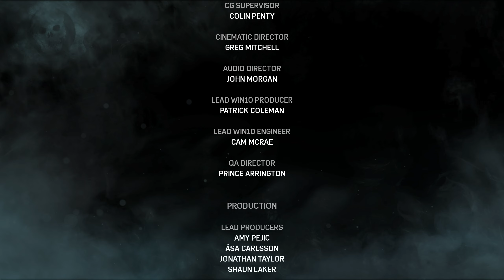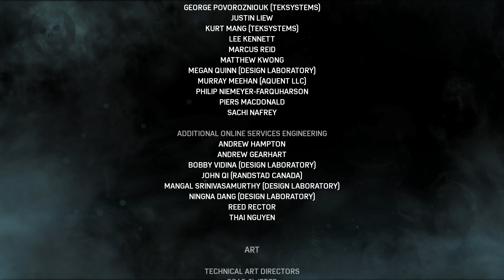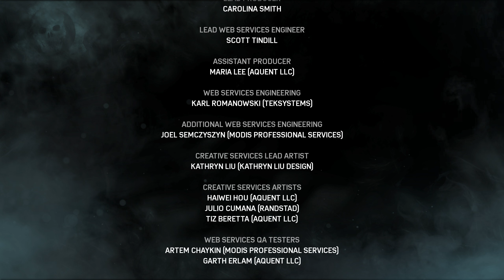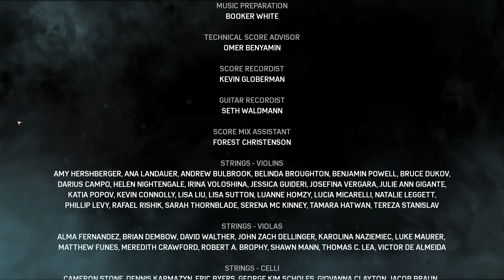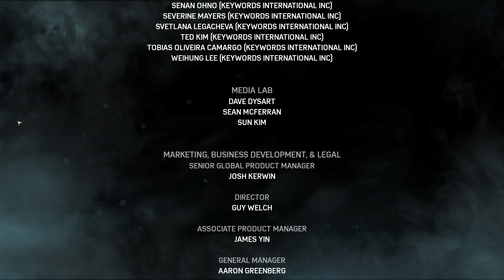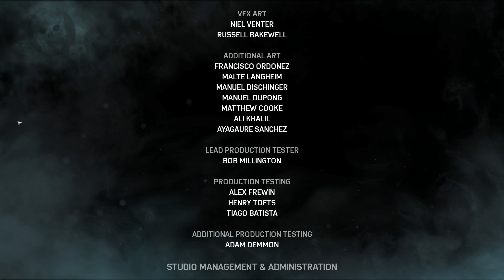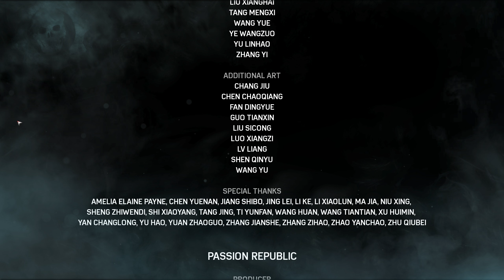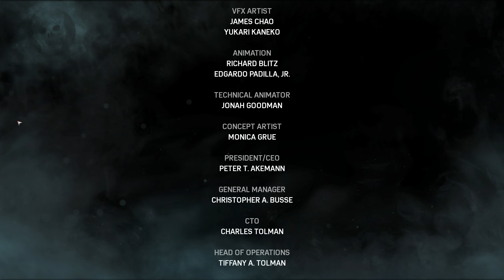Gears of War 4 (KOOP) #20 ★ Wirklich Ende? (ENDE) ★ Lets Play Together in Deutsch [PC] [2K]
Let's Play Together Gears of War 4 Koop Deutsch Part 20 ★ Der Boss ★ gespielt von King's Lets Plays und TheRiCoGaMeR

SocialMedia

SPIELINFOS

Infos zum Game:

Titel: Gears of War 4: Ultimate Edition
Genre: Action, 3rd-Person-Shooter
Entwickler: The Coalition
Publisher: Microsoft Studios
Veröffentlichung: 11. Oktober 2016

Kurzbeschreibung:
Wildes rumgeballer gepaart mit dem bekannten Humor der Gears of War-Reihe und der sehr guten Story sorgt in diesem Spiel für massiv Spaß und lautes gelächter.

Story: Bei einem Überfall auf das Dorf von JD Fenix, Kait und Del kommen diese nur knapp mit dem Leben davon. Über Ihre Familien zu retten, müssen JD Fenix, Kait und Del sich mit mit neuen monströsen WIdersachern anlegen und die Wahrheit der merkwürdigen Kreaturen aufdecken.

Gears of War 4 ist ein XBOX Play Anywhere Titel von The Coalition welcher für XBOX ONE und Windows 10 am 11. Oktober 2016 erschienen ist.  Gars of War 4 Unterstüzt Lokalen sowie Online-Koop für bis zu 5 Spieler.

Gears of War 4 (KOOP) #20 ★ Der Boss (Ende+Fazit) ★ Lets Play Together in Deutsch [PC] [2K]